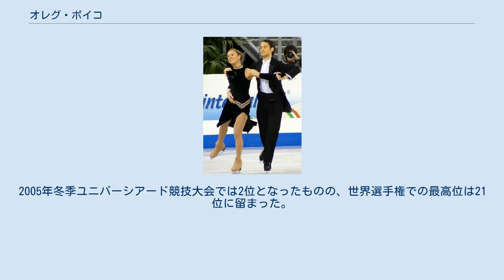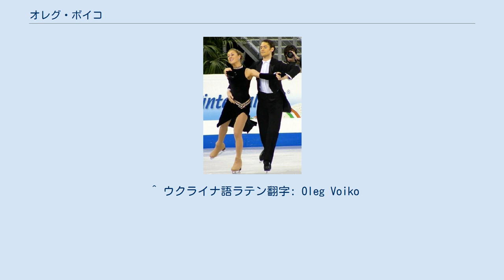オレグ・ボイコ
オレグ・ボイコ（ウクライナ語: Олег Бойко、1980年3月25日 - ）は、ウクライナハルキウ出身の男性フィギュアスケート選手。
2002年ソルトレイクシティオリンピック、2006年トリノオリンピックアイスダンスウクライナ代表。
パートナーはユリア・ゴロヴィナ、ナタリー・ボスなど。
 ハルキウに生まれ、4歳のときにスケートを始めた。
11歳のときにアイスダンス選手となりクリスチーナ・コバラゼとカップルを結成。
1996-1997年シーズンの世界ジュニア選手権に初出場し15位。
翌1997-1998年シーズンからISUジュニアグランプリに参戦し、JGPウクライナ記念、JGPチェコスケートで優勝、JGPファイナルで3位、1999年世界ジュニア選手権では4位入賞となるなど頭角を現したが、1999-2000年シーズン終了後に解散。
新たにユリア・ゴロヴィナとカップルを結成した。
 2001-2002年シーズン、ISUジュニアグランプリのJGPチェコスケートで優勝、シニアクラスのオンドレイネペラメモリアルでも優勝を果たす。
ウクライナ選手権では2位となり、ソルトレイクシティオリンピックウクライナ代表に選出された。
ソルトレイクシティオリンピックでは21位に終わる。
翌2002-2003年シーズンからISUグランプリシリーズに参戦し、世界選手権にも出場。
2005年冬季ユニバーシアード競技大会では2位となったものの、世界選手権での最高位は21位に留まった。
2度目のオリンピックとなった2006年トリノオリンピックでは、23位に終わる。
シーズン直後にユリア・ゴロヴィナとのカップルを解散、ナタリー・ボスとカップルを新たに結成してアメリカで活動を始めた。
 ^ ウクライナ語ラテン翻字: Oleg Voiko